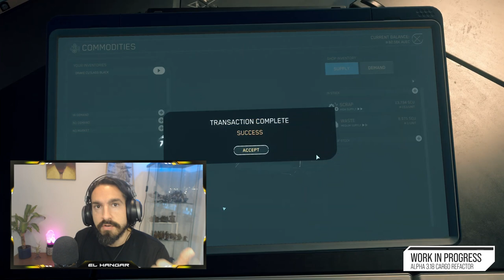Noticias Star Citizen Episodio 32 - EL HANGAR - Español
- Refactorización de la carga + Rastad
¿Cuenta para empezar con 5000 aUEC extras?💲💲:

¿Quieres apoyarnos?